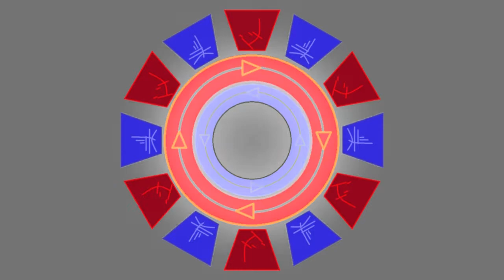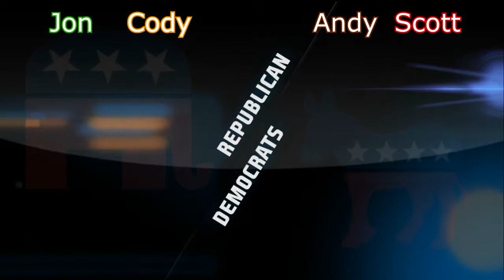Four Play: NBA Jam "Democrats vs. Republicans"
The DoubleBuff gang is still having fun in NBA Jam: On Fire Edition. This episode we get political when the Democrats take on the Republicans in a no-holds-barred game of basketball.